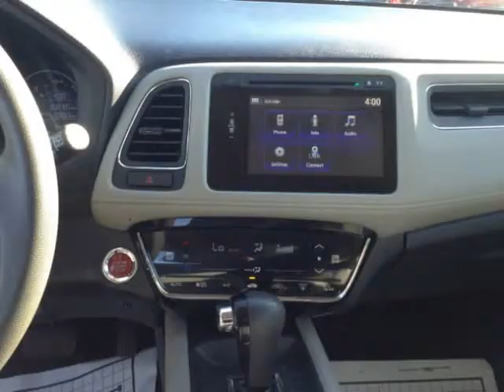2016 Honda HR-V EX 2WD CVT (Mobile, Alabama)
SKCO Automotive
7354 Airport Blvd.